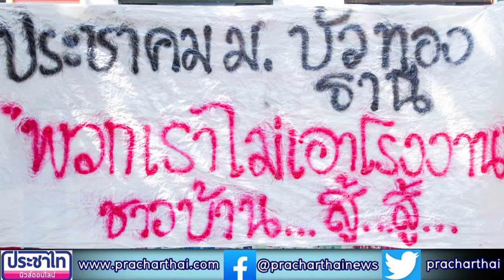ประชาพิจารณ์ หมู่บ้านบัวทองธานี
ประชุม ประชาคมเพื่อรับฟังความคิดเห็นของประชาชนในการพิจารณาเกี่ยวกับโรงงาน วีพีโอจำกัด
เมื่อวันอังคารที่ 10 พยที่ผ่านมา อำเภอบางบัวทอง โดยปลัดอำเภองานสืบสวนและปลัดปกครอง ได้จัดประชุม ให้ประชาชน ลงความคิดเห็นในการ สร้างโรงงานใหม่และเพิ่มกำลังผลิต ของบริษัทวีพีโอจำกัด บริษัทวีพีโอจำกัดมีความประสงค์จะขอใบอนุญาตขยายโรงงาน ครั้งที่ 3 ประกอบกิจการงานผลิต ภาชนะบรรจุพลาสติก เช่นขวดแกลลอนและผลิตเครื่องใช้จำพวกพลาสติกเช่นไม้แขวนเสื้อขันน้ำ ซึ่งตั้งอยู่เลขที่ 15/8 ถนนบางบัวทองสุพรรณบุรีหมู่ที่ 13 ตำบลบางบัวทองอำเภอบางบัวทองจังหวัดนนทบุรี ซึ่ง เลขที่ 15 25/8 นั้น เป็นบริษัทที่สร้างใหม่ กำลังจะนำเครื่องจักร
ชุดใหม่ มาลง ในโรงงานที่สร้างขึ้นมาใหม่ ส่วนโรงงานเดิมเป็นตึก 5 ห้อง เลขที่ 18/2 -5 หมู่ที่ 13 ตำบลบางบัวทองอำเภอบางบัวทองจังหวัดนนทบุรี การขยายสร้างโรงงานในครั้งนี้ ได้มีการประชุม แสดงความคิดเห็น ของประชาชนโดยทางอำเภอได้จัดครั้งที่ 1 ที่บ้านผู้ใหญ่หมู่ที่ 13 ประชาชนมีการทักท้วง และประชุมครั้งที่ 2 ที่บ้านผู้ใหญ่บ้านหมู่ 13 เช่นเดียวกัน ทางอำเภอ เจ้าหน้าที่ของบริษัทและอุตสาหกรรมจังหวัดก็ได้มานั่งประชุมร่วมกันและนำประชาชนเข้ามารับฟัง ข้อคิดเห็นในการที่จะ ให้ตั้งโรงงานใหม่ เอาหรือไม่เอา ประชาชนทุกคนเห็นพ้องว่าไม่ควรสร้างโรงงานในเขตชุมชนหนาแน่นแบบนี้ ในเขตชุมชนและในวันนี้วันที่ 10 พฤศจิกายน 63 ก็ได้จัดประชุมอีกณบริเวณสนามกีฬาลานอเนกประสงค์ ชุมชนหมู่บ้านบัวทองธานีซึ่งเป็นพื้นที่ชุมชนที่เปิดเผยและรองรับประชาชนที่จะเข้ามาร่วมประชุมได้ ในระหว่างการประชุมปลัดอำเภอบางบัวทองก็พูดถึงวัตถุประสงค์ของทางบริษัทในการขยายโรงงาน ซึ่งความเดิมนั้นเป็นการสร้างโรงงานใหม่เพิ่มขึ้นและขยายโรงงานเพื่อนำเครื่องจักรมาลงแต่วันนี้ทางปลัดอำเภอ เป็นผู้อธิบายรายละเอียดของการจะนำเครื่องจักรมาลงของบริษัทวีพีโอจำกัดโดยพูดอธิบายว่าเขาไม่ได้สร้างอาคารใหม่แต่เป็นการ นำเครื่องจักรเก่าออกในพื้นที่เดิมเพราะว่าเครื่องจักรเก่าหมดสภาพและจะนำเครื่องจับตัวใหม่มาลง   แต่คำอธิบายในครั้งนี้พลิกไปจากการประชุมครั้งที่ 1 และที่ 2 และมี ผู้ใหญ่บางคนเข้ามารับบี้ให้ทางปลัดพูดแบบนี้ซึ่งการประชุมแสดงประชามติวันนี้ดิฉันคิดว่าไม่โปร่งใสนะคะและทางประชาชนก็ไม่ให้มาสร้างอาคารใหม่มาลงเครื่องจักรในเขตชุมชนที่มีประชาชนหนาแน่นและรั้วของหมู่บ้านบัวทองธานีก็ติดกับโรงงานด้วย